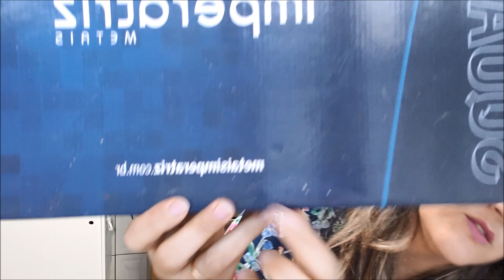TORNEIRA ÓTIMA PREÇO INCRIVEL .